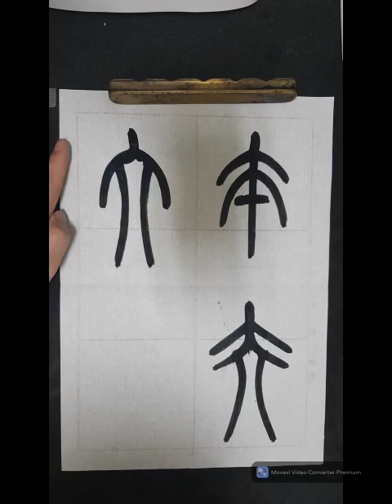篆書540部首 P101